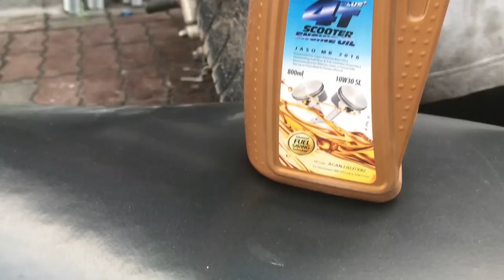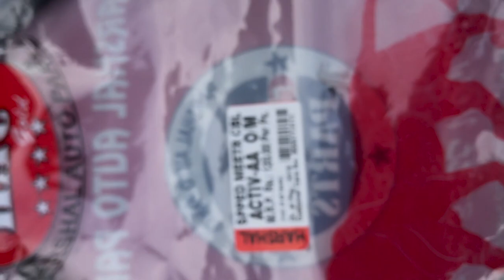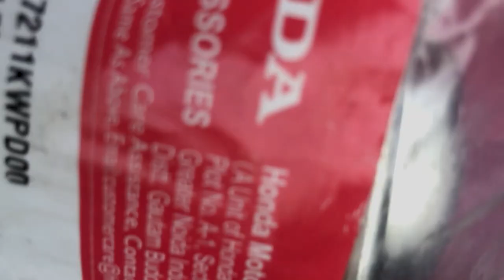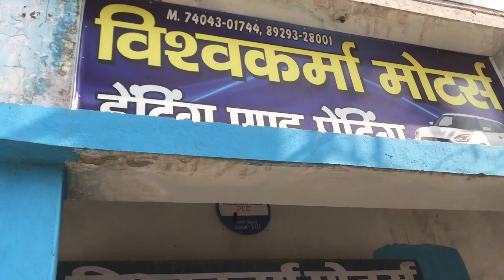RESTORATION VLOG || MAJOR SERVICE || ACTIVA DENTING & PAINTING || HAREN TUTEJA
Hy Guys !! Hope uh Watch this Video till end , & liked this video . Love uh all guys!🌸